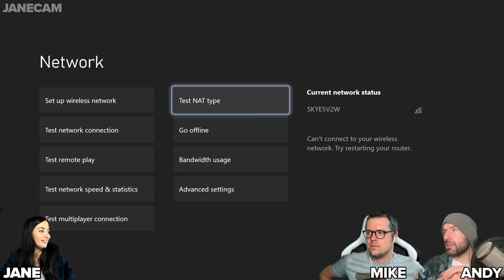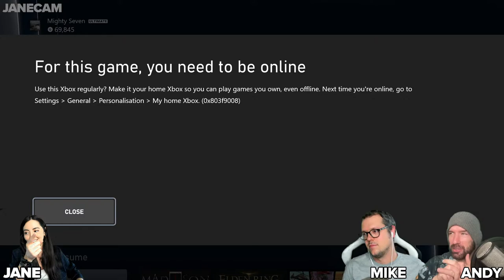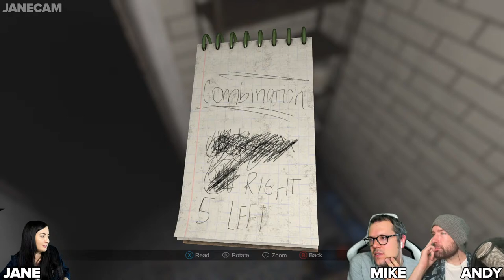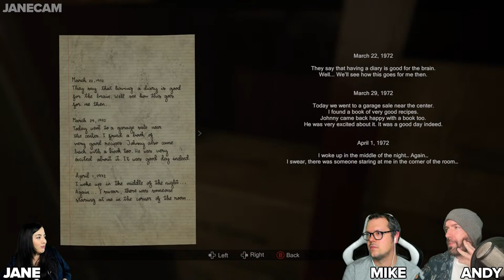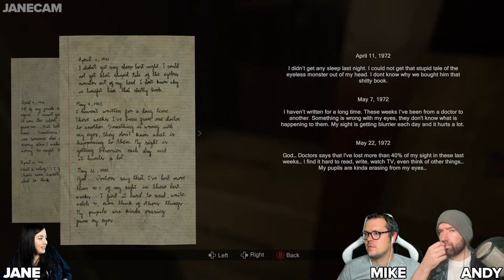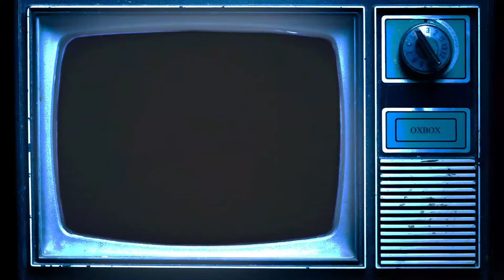MADiSON 🎃 Scariest Game of the Year? | Hallowstream 2022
Andy, Jane and Mike see for themselves whether MADiSON, purportedly the scariest new game in town, is all it's cracked up to be. Witness their bravery/cowardice* live!

This stream is part of Hallowstream 2022 on Outside Xbox.

*TBC, delete as appropriate